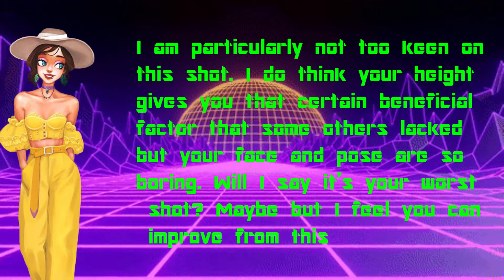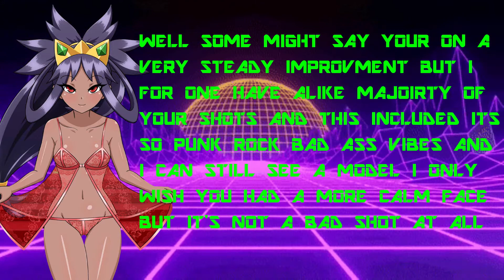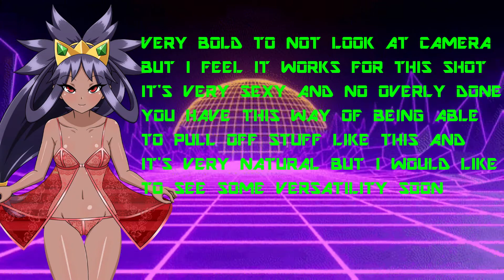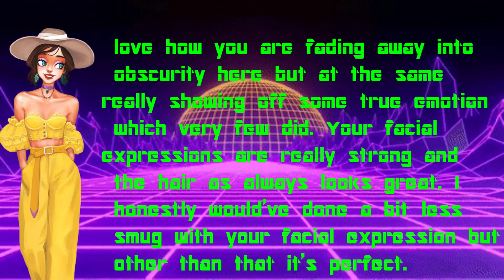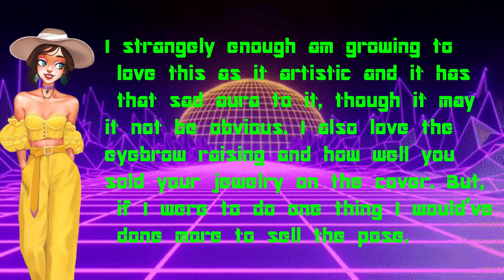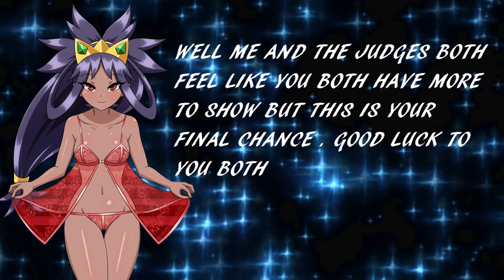WORLD'S NEXT TOP MODEL CYCLE 17 EPISODE 5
MY AMAZING JUDGES :

JANE: JALIYAH
MAKI: KEDRIC/MIKE

Axel : Douglas
Claude: Beau
Korekiya : Vitoria
Law: Kevin
Xiao : Krystain
Yuuri: Kyresse
Simba: Carrie
Damien: Todd
Kuzco: Frank

Beatrice: Jackson
Rapunzel: elias
Mikasa: Tony
Cinderella: Justin
Anastasia: Caden
Veronica: Dratini dragon
Josephine : Anya

I want to give all the rights to the songs used in my videos to UNIVERSAL MUSIC GROUP (UMG), SONY BMG MUSIC ENTERTAINMENT, CAPITOL (P) (C) 2018 Capitol Records, LLC, WARNER MUSIC GROUP and several Music Rights Societies. Most of the songs I used and I will be using will be from these labels. I am not trying to claim or copyright material that doesn't belong to me. I also don't claim the right to any photos that other people have created or own. The photos I've used were provided to me by Deviantart, Zerochan, Google Images and Pinterest. PLEASE DON'T MUTE MY VIDEOS OR BLOCK MY CHANNEL!